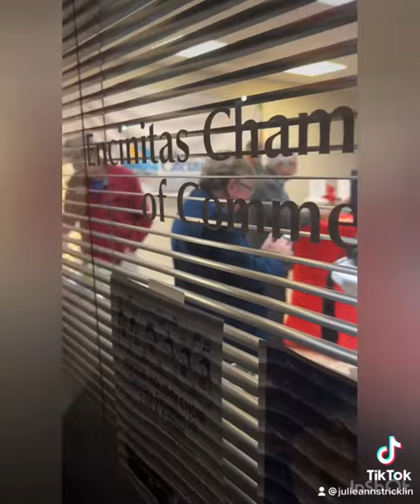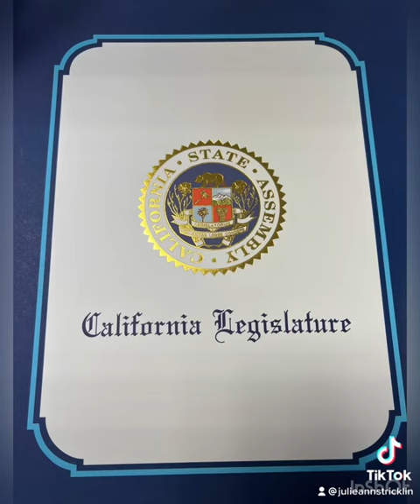Mr. Encinitas Mural Unveiling 2022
I am proud to say I am one of the artists selected to work on the Mr. Encinitas mural now hanging in the Encinitas Visitors Center fir all to see!